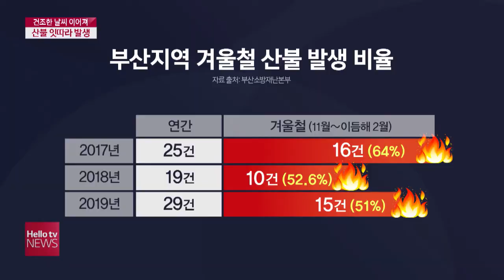부산 20일째 '건조주의보'…경각심 가져야